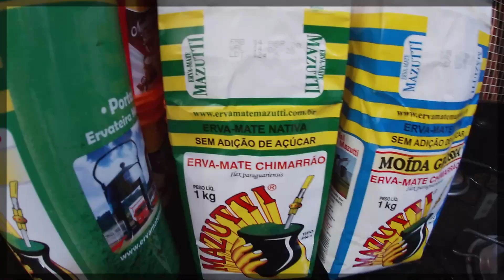Como preparar um chimarrão!!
Pense num mate que fica loco de bagual
Ainda mais se for com a Erva Mate Mazutti
Experimenta ai pra tu ver!!